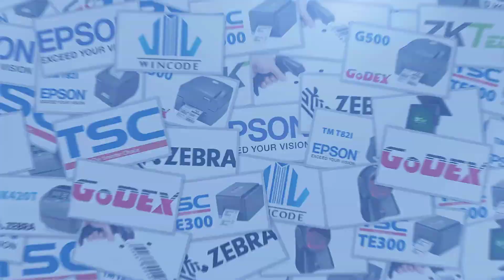Mở hộp đầu in Godex EZ6300Plus.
- Mở hộp đầu in Godex EZ6300Plus mang lại trải nghiệm chuyên nghiệp với thiết kế đóng gói chắc chắn và bảo vệ tối ưu. Bên trong, đầu in được đặt trong lớp chống tĩnh điện, kèm theo hướng dẫn sử dụng và thông tin kỹ thuật rõ ràng, giúp người dùng dễ dàng lắp đặt và sử dụng.

► VP.HN: số 33 ngõ 71 Nguyễn Thị Định, Trung Hòa, Cầu Giấy, Hà Nội
► VP.HCM: 812 Trường Chinh, P.15, Q.Tân Bình, HCM
► Điện thoại: 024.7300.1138 (HN) – 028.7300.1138 (HCM)
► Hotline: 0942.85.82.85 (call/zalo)